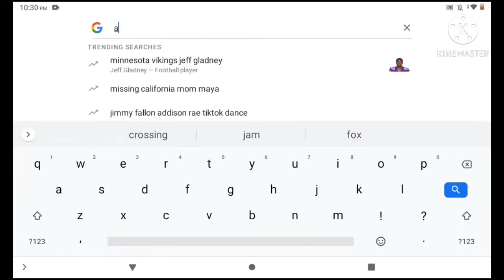I got a very uncommon / maybe ONE OF A KIND item from an AJ PW trade? 😲